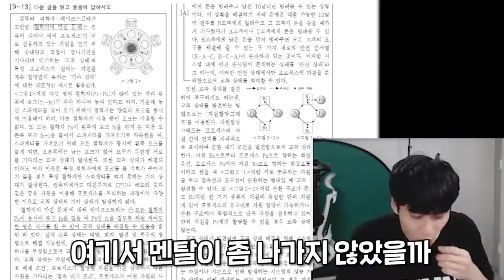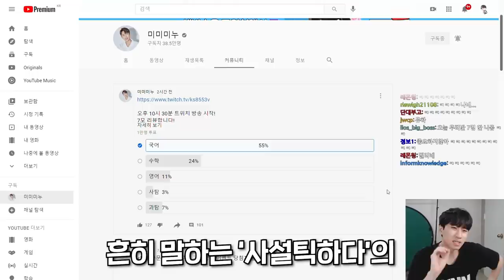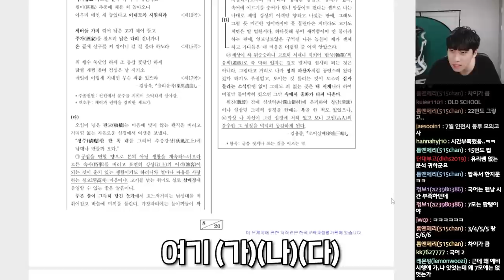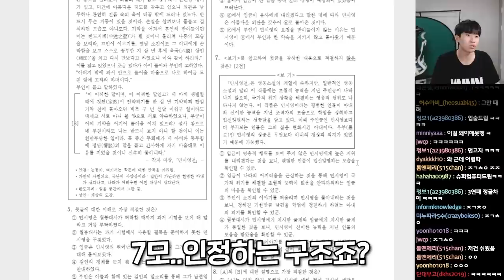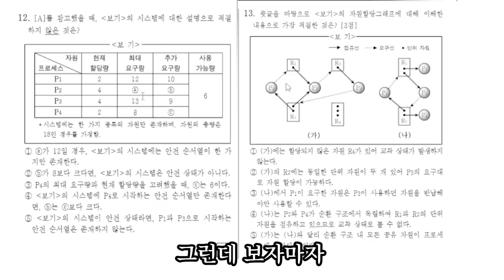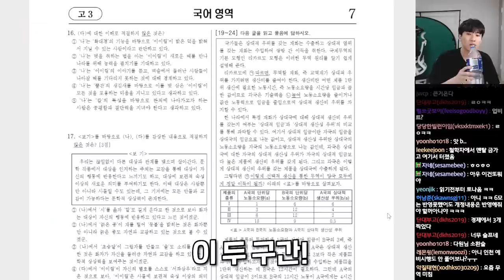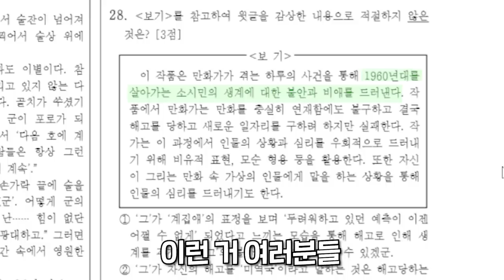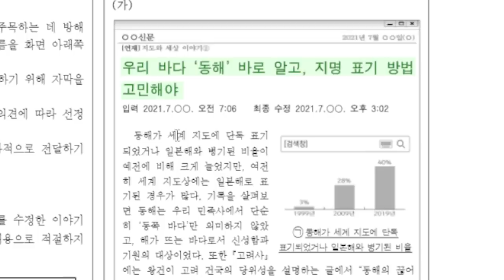이거 맞아..? 7월 모의고사에 난데없이 등장한 무지성 국어 비문학 지문